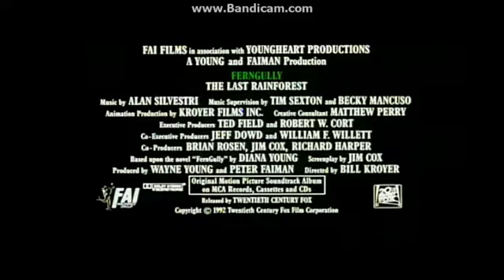2 New WDCPFVS Commercials/Really Big Problems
Including Dragon Tales (1999), and Jay Jay The Jet Plane (1998)